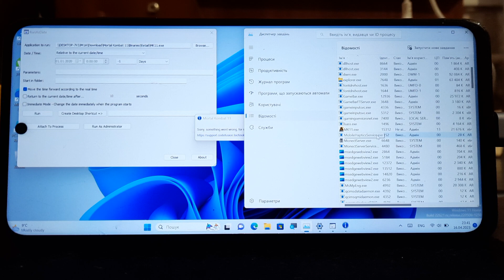Mortal Kombat 11 (2019) failure on Windows 11 arm on (Poco X3 Pro)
I tried 5 repacks, the game cannot be launched without a license so exactly on a smartphone from under Windows 11 arm.